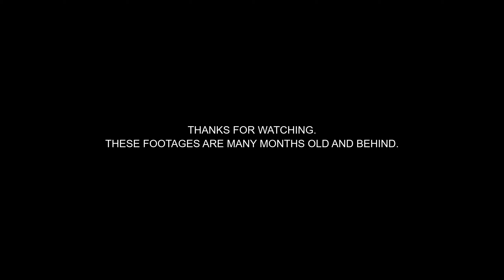INFANTRY HIGHLIGHTS AND KILLING SPREES 2 - BATTLEFIELD 1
THIS WILL BE A VIDEO SERIES OF UBBE16 FUCKING KILL DESTROY EVERYONE AND EVERYTHING.